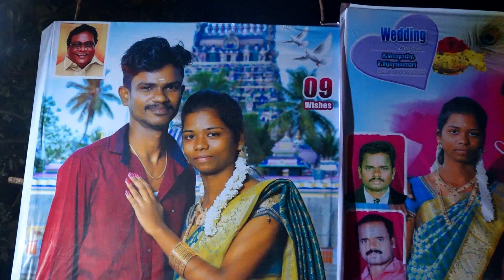Umapathy & Vijayakumari Wedding and Reception Pangur